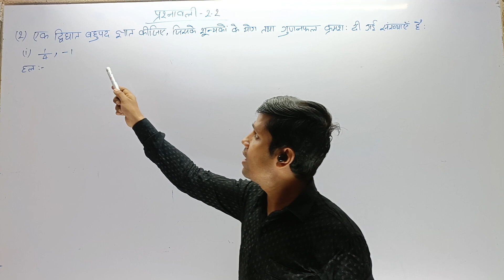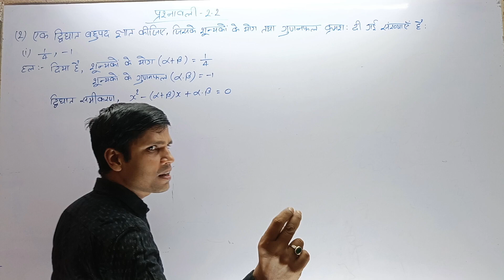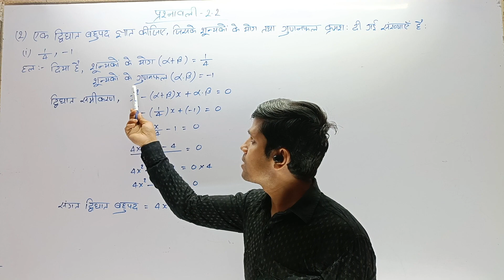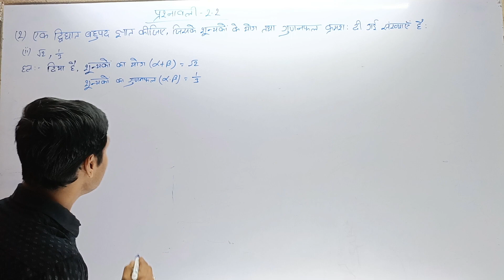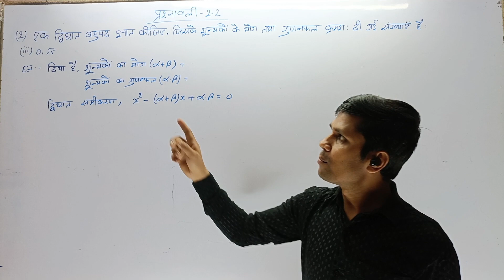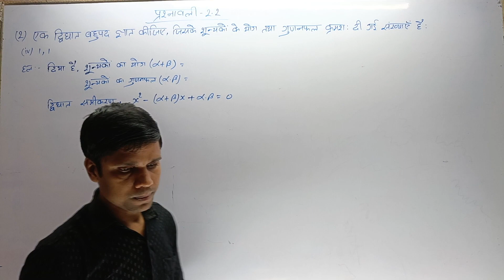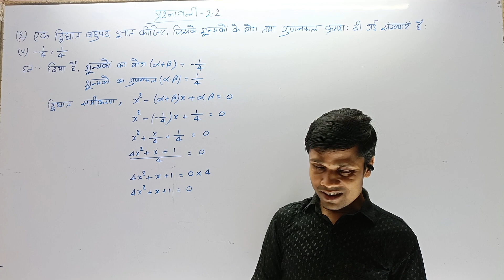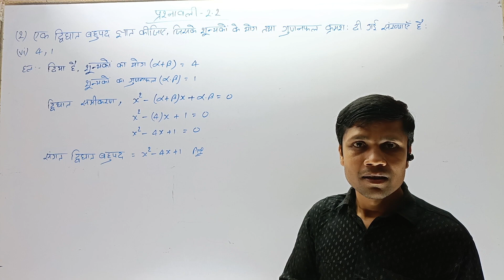बहुपद l Prashnawali 2.2 Class 10th Math Ex 2.2 l NCERT Class 10th Exercise 2.2ll Part - 2 ll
बहुपद l Prashnawali 2.2 Class 10th Math Ex 2.2 l NCERT Class 10th Exercise 2.2ll Part - 2 ll By Abhishek Sir ll Bihar Board ll

doston aaj ke math class mein humne class 10th NCERT Math chapter 2 Bahupad ke prashnawali 2.2 ko solve Kiya hai. is video class mein prashnawali 2.2 ke prashn sankhya 2 ko HAL Kiya hai jo ki bilkul hi aasan Tarika se samjhane ka prayas Kiya hai asha Karta Hun ki yah video session aapke liye faydemand sabit ho.

 1. math class 10th prashnawali 2.2
2. math class 10th 2.2 exercise
3. math class 10th polynomials
4. math class 10th math NCERT solution
5. bahupad chapter 2 class 10
6. बहुपद chapter 2 class 10 exercise 2.2
7. exercise 2.2 class 10
8. class 10 Math chapter 2 exercise 2.2 in Hindi
9. class 10 Math chapter 2 exercise 2.2 in Hindi question 3
10. prashnawali 2.2 class 10th question number 2
11. NCERT class 10th math exercise 2.2
12. class 10th math second chapter completed
13. polynomials
14. बहुपद
15. math exercise 2.2 question number 2
16. NCERT class 10th mathematics polynomial
17. bahupad prashnawali 2.2 class 10th
18. polynomial exercise 2.2
19. math polynomials exercise 2.2
20. NCERT math बहुपद exercise 2.2
21. bahupad class 10th
22. बहुपद कक्षा 10 वीं
23. class 10th bahupad
24. bahupad kaksha 10
25. बहुपद क्लास 10
26. बहुपद कक्षा 10 गणित
27. prashnawali 2.2 class 10th All questions

Class - 10, Ex - 2.2 ( बहुपद ) Math Hindi Medium ll New NCERT ll Bihar Board ll

Time Stamps :-
00:00 Intro Ex - 2.2
29:40 class 10 Math Ex 2.2 in Hindi

बहुपद-Polynomial Class 10th Math Chapter 2🎯 Bahupad Ganit✅ ll Bihar Board ll ll NCERT ll Abhishek Sir